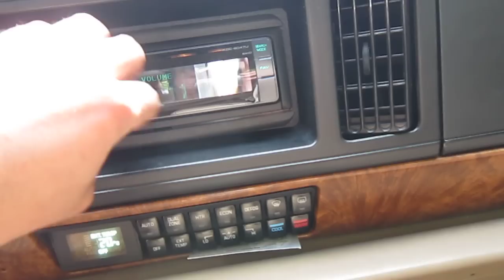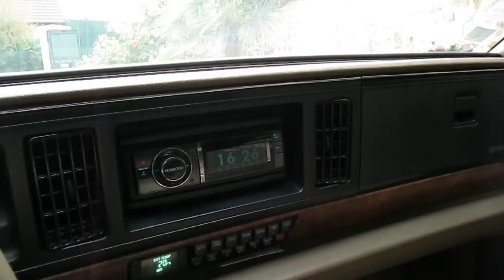1993 buick park avenue